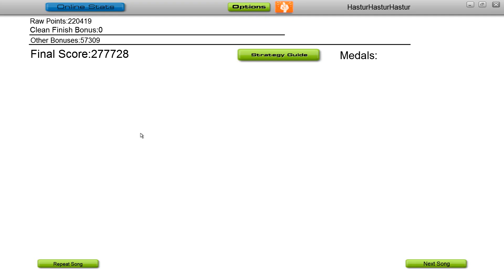AudioSurf: Cut Copy - Hearts on Fire (Pointman Pro)